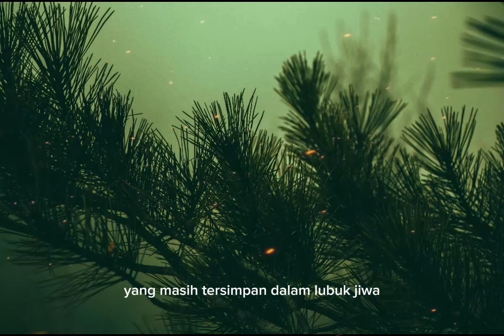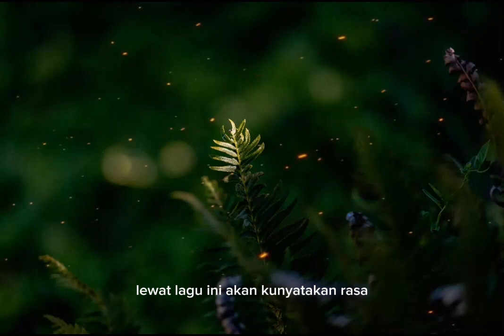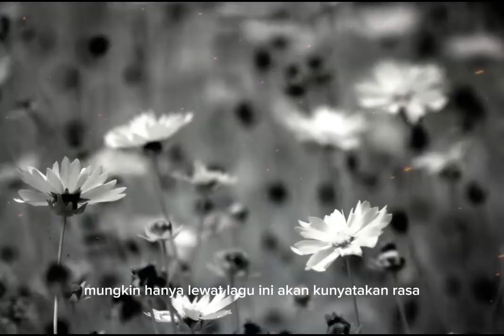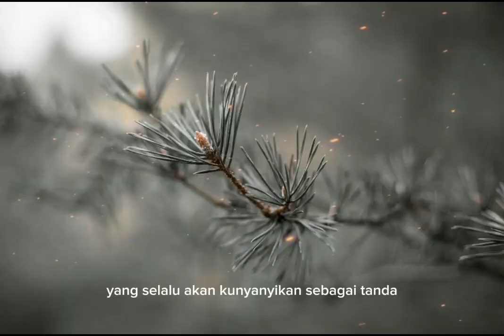Ini Laguku/Ungu_Lyric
@KingLirik77/Ini Laguku_Ungu_Lyric

Lirik:

Mungkinkah kau tahu
Rasa cinta yang kini membara
Dan masih tersimpan
Dalam lubuk jiwa

Ingin kunyatakan
Lewat kata yang mesra untukmu
Namun ku tak kuasa
Untuk melakukannya

Chorus:
Mungkin hanya lewat lagu ini
Akan kunyatakan rasa
Cintaku padamu rinduku padamu
Tak bertepi

Mungkin hanya sebuah lagu ini
Yang selalu akan kunyanyikan
Sebagai tanda betapa aku
Inginkan kamu